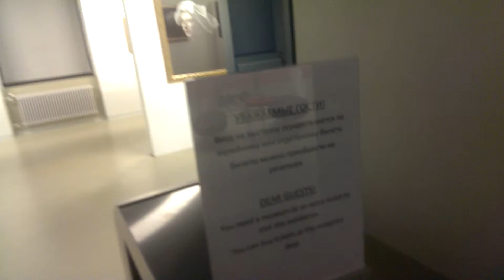П341 - кресло из резины - день 12 - видео 20 - Немец опять офигевает в России